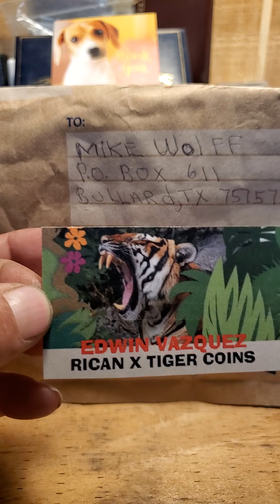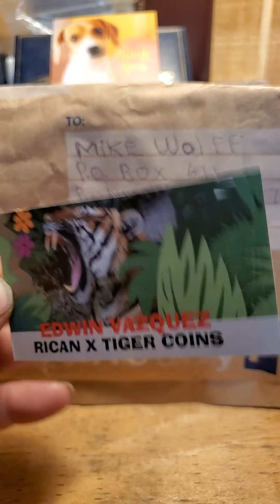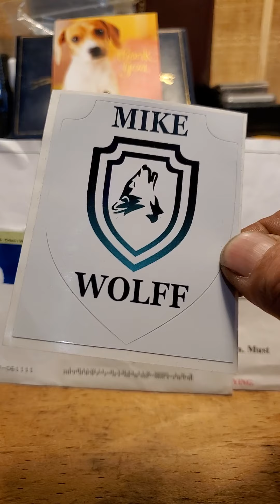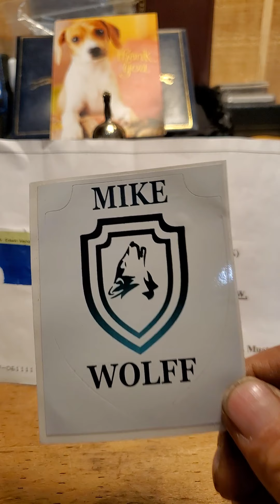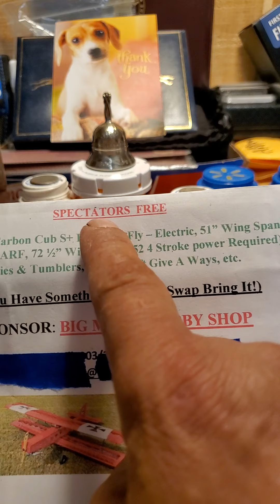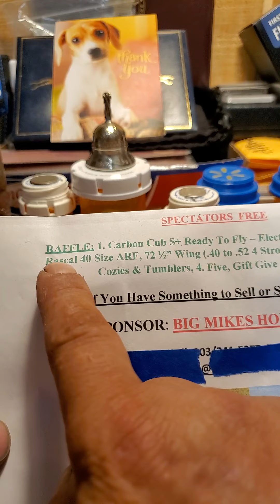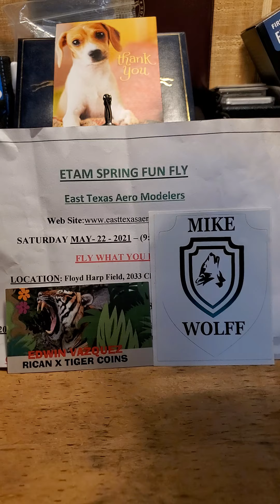Edwin Vazquez Mail Call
I was in Edwin's LiveStream and we chatted for a while n I had to leave. He messaged me to ask if I had a web cam? I told him I did but it uploaded a virus n I had to reset my computer. He told me that he had a new one and if I would like to have it? I said Sure. So I sent him my address and BAM it's here. Thank you Grandpops. LOL 🤣 As always God Bless, HH,